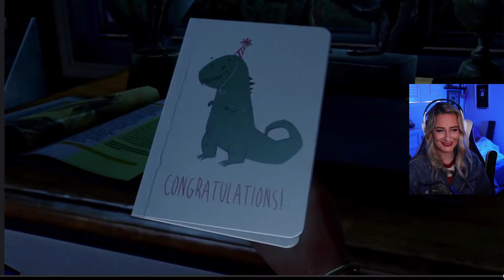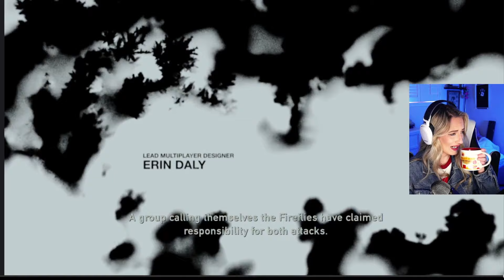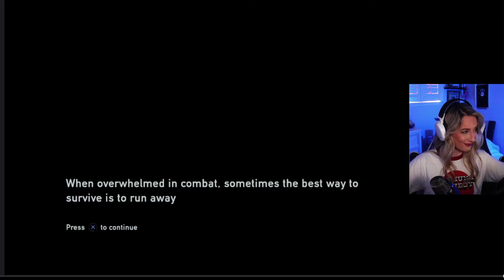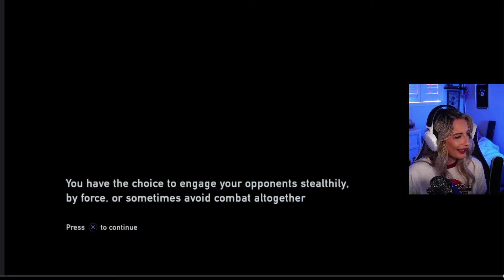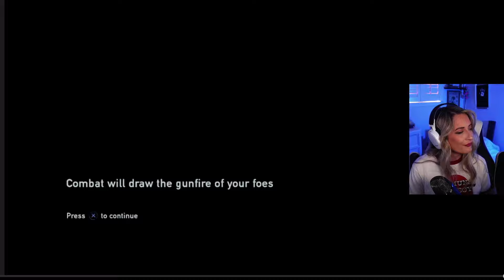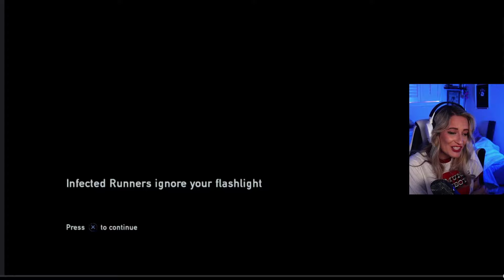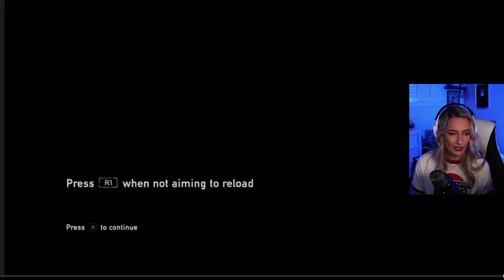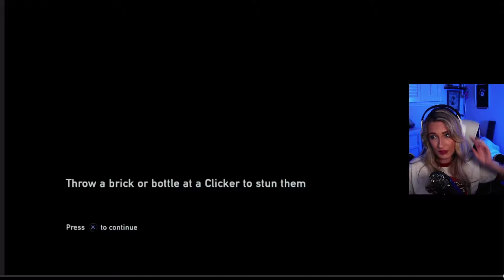The Last of Us First Playthrough | Day 1 | THIS GAME WILL BREAK ME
Welcome to the channel! I'm Basicwitgirl, and this is my FIRST PLAYTHROUGH of the popular Naughty Dog video game series, The Last of Us! Experience heart-wrenching goodbyes, a glimmer of hope, and witness my realization of how bad I am at being stealthy.

Dive into The Last of Us series, witness emotional moments, and join the gaming community! 🎮✨

00:00:00 Introduction
00:02:39 Game Starts Here!
00:16:41 Beginning of Many Heartbreaks
00:19:48 Basic Cries and So It Begins...
00:50:12 Time to FIGHT
01:28:59 Where are the WEAPONS?
01:48:27 Ellie Introduction!
02:01:10 Joel & Ellie Cut Scene
02:03:01 So the Journey Begins
02:06:47 Ellie Lore Cut Scene
02:09:01 Pause for Basic Thoughts
02:09:28 Story Continues
02:44:09 The Crew Enters the City
03:03:58 First Clicker Encounter
03:21:51 QUICK BASIC BREAK
03:26:36 Break Over | Nugget Appearance
03:29:50 Nugget Does a TRICK
03:32:01 Back to Your Regularly Scheduled Programming